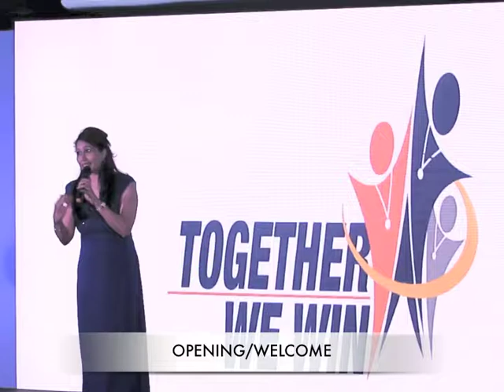Rupa Rao -Best Anchoring in Hindi and English Female Emcee Goa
Rupa Rao is Master of Ceremonies for Corporate & Social Events who will add fun & energy while running it smoothly !